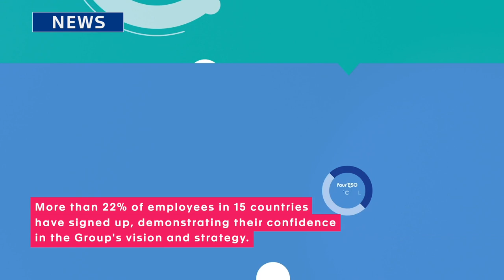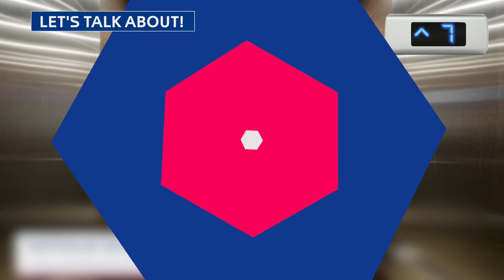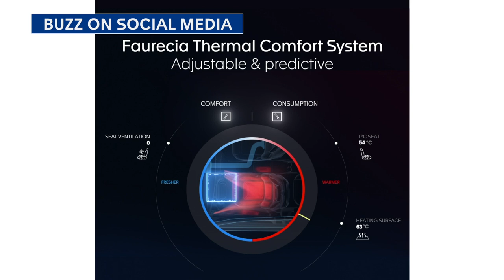Faurecia TV News Zap' - July 2021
Want to know what's been going on across the Group lately?

Check out the July issue of the TV News Zap'!